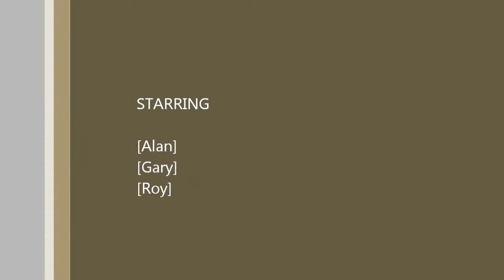Livermore Ride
Ride on Concours 14